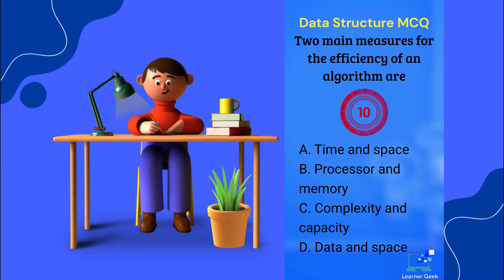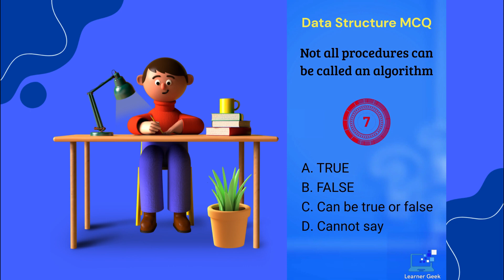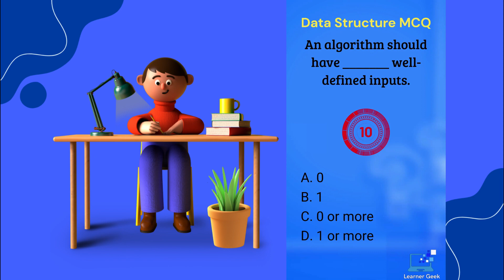Data Structure MCQs Challenge #005